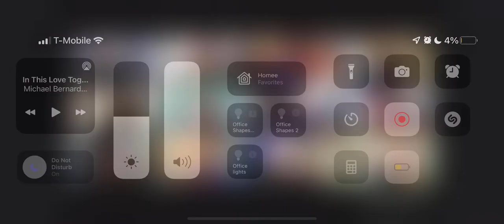Arno - 9,500 deal closed on his first try!